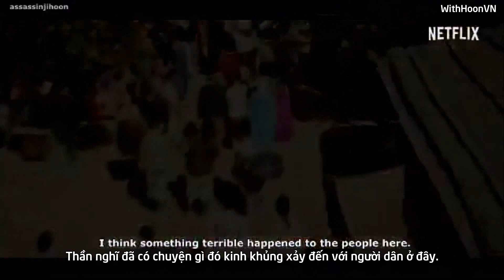[WHVN][VIETSUB] KINGDOM TRAILER (PARK JIHOON EDIT VERSION)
Credit to @assassinjihoon